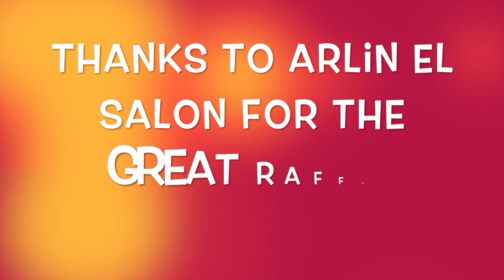Mommy Appreciation Punch & Lunch Piloxing at Anta's Fitness and Self Defense in Doral 2015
Mommy Appreciation Punch & Lunch Piloxing at Anta's Fitness and Self Defense in Doral 2015. Elena Anta owner of Anta's Fitness and Self Defense hosts a special get together for the ladies in honor of Mothers Day. The afternoon started with a Piloxing class, followed by a raffle by Arlin El Salon, lunch, a champaign toast and girl time.